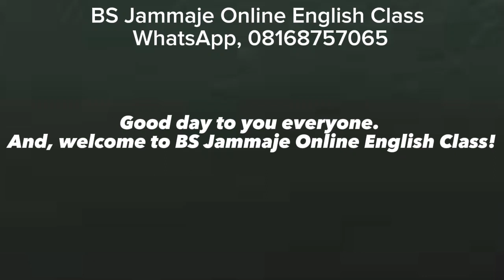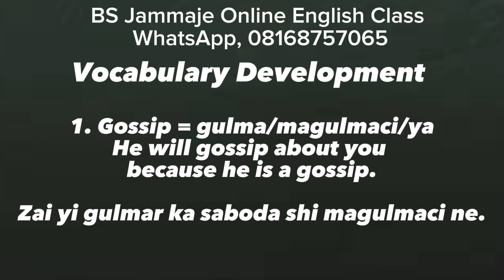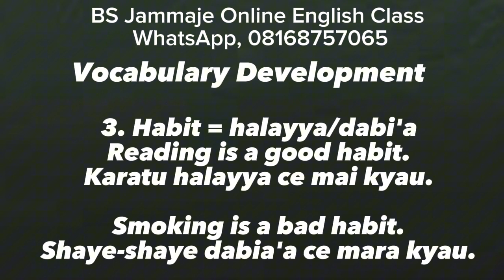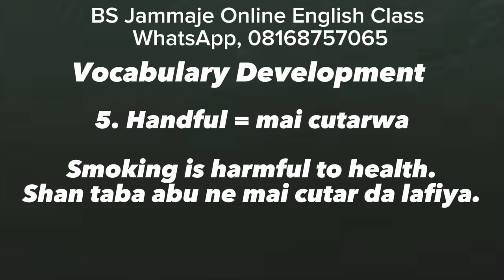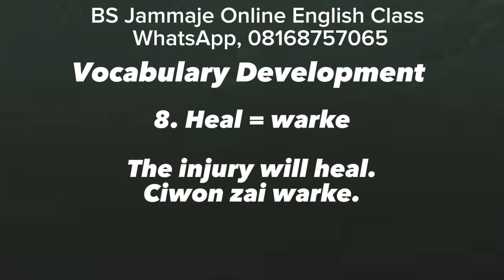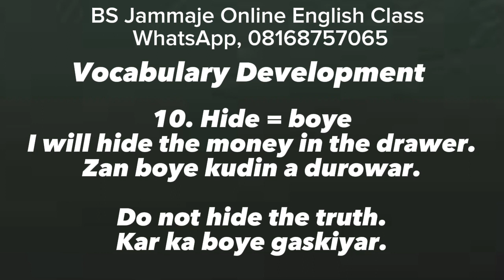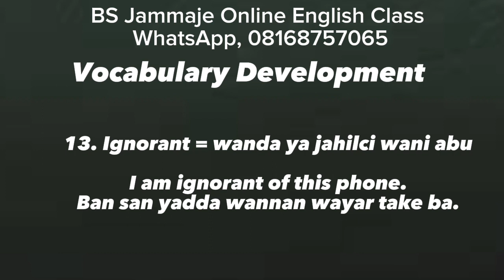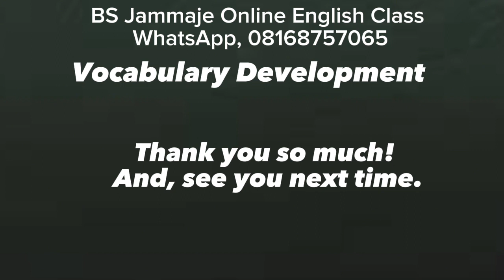Vocabulary Development 2(Hausa and English)